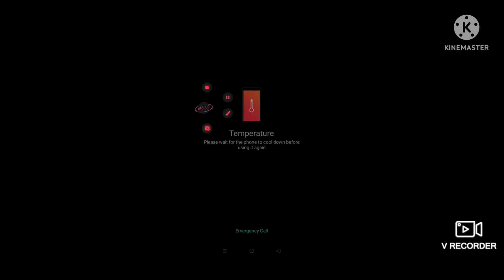my today's Game 🎮🔥🔥🔥🔥🔥🔥🔥 play